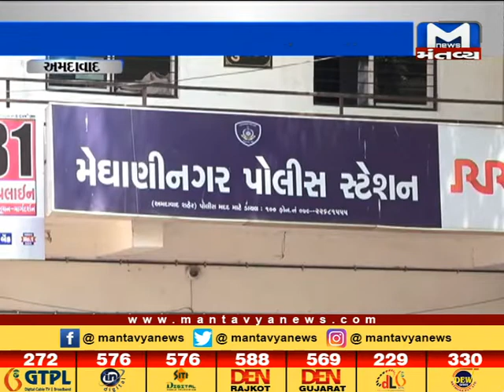Ahmedabad: મેઘાણીનગરમાં 20 દિવસની બાળકીની હત્યા - Mantavya News